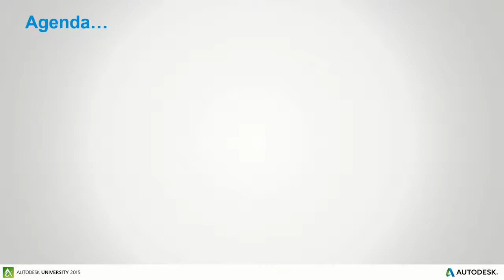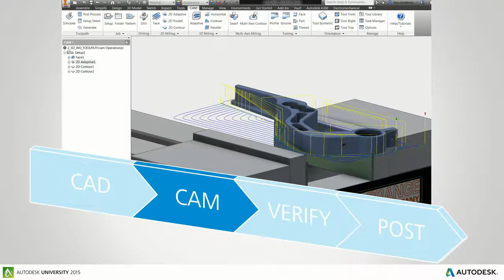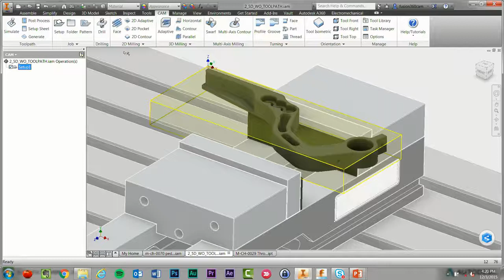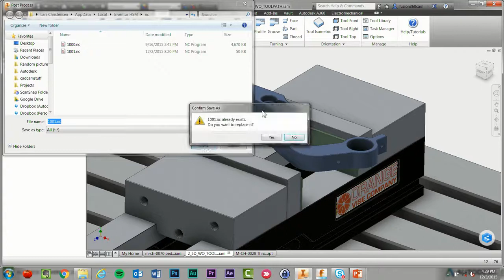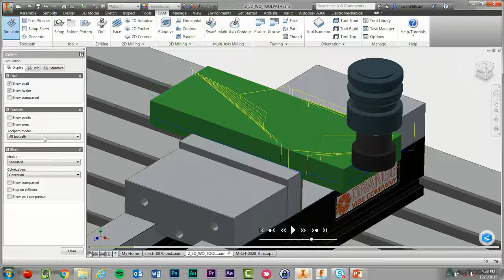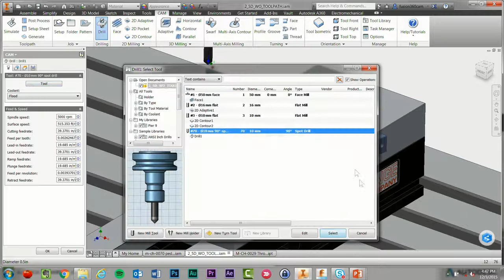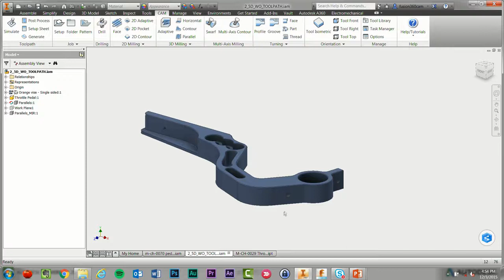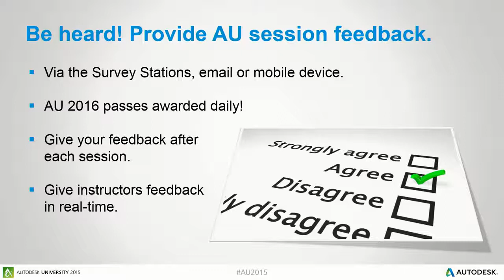CORSO BASE FRESATURA INVENTOR HSM CAM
CORSO BASE FRESATURA INVENTOR HSM CAM: In questa lezione sono affrontate le principali tecniche di lavorazione di componenti meccanici mediante lavorazioni di asportazione per fresatura